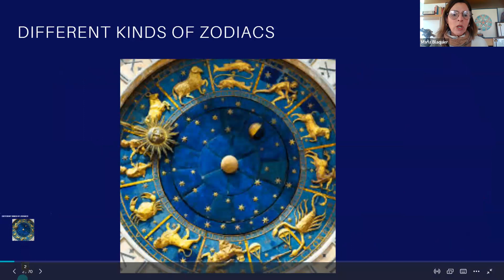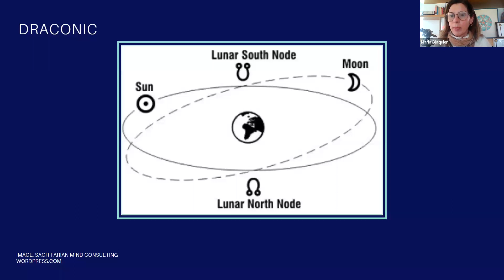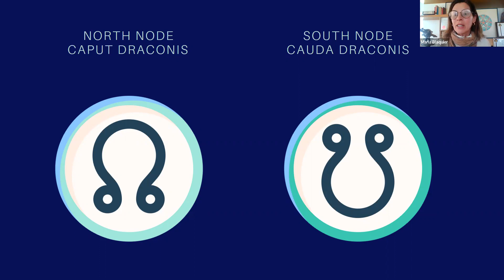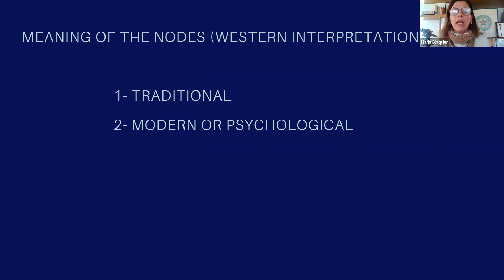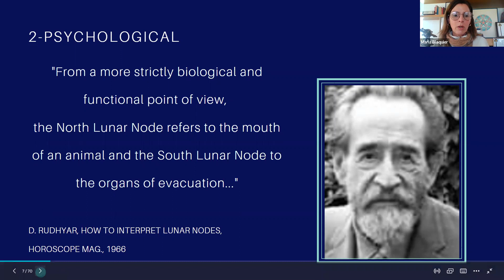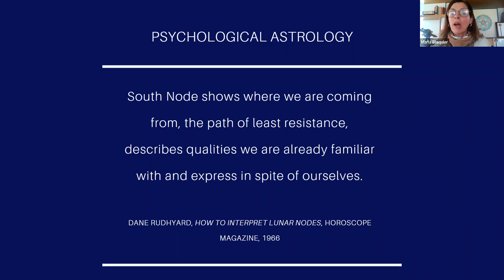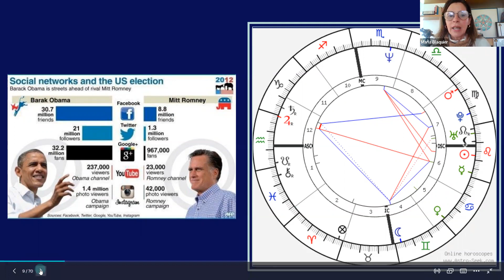DRACONIC ASTROLOGY SERIES - 1ST Class: The Draconic Zodiac with Maria Blaquier Horary Astrologer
✨ Welcome to a FREE mini-course on Draconic Astrology, created by Maria Blaquier. She will be presenting on this topic for the next 4 weeks - Enjoy!

1st Class: The Draconic Zodiac
The nodes of the Moon are involved in the calculation of the draconic chart. In this video, the Fabulous María Blaquier (Horary Astrologer) introduces the traditional and psychological meaning of the lunar nodes.

Are You and Astrologer or an Advanced Astrology Student? Get in touch with the true purpose of your life by enrolling in the course: Introduction to the Draconic Astrology

In this course, you will learn:

- The difference between tropical and draconic zodiacs,
- The nodes: how they originate from the astronomical point of view, and what is their traditional and modern meaning,
- The calculation of the draconic chart and how to interpret it in relation to the tropical chart.
- Examples of how to overlap both charts.
- Draconic synastry: contacts between draconic charts refer to karmic relationships.
- Draconic transits: they produce events that are experienced as inevitable.

María Blaquier was born in Argentina, and has been involved with astrology since 1987.  She is the founder of the online astrology school Academia de Astrología Avanzada MB

Maria holds the STA’s Practitioners Level Certification in Horary, the STA’s Advanced Level Horary Diploma Course, and the STA’s Medical Astrology Course. She is currently completing
the STA’s Masters Level Program.

Her studies also include Psychological, Draconic, Hellenistic and Medieval Astrology. Her publications include several articles in The Astrological Journal, Stellium, IAMINFINITY, MidHeaven, astro.com; a book on Traditional astrology and Time Lord techniques (Astrología tradicional: Técnicas predictivas de los Señores del tiempo: ed. Kier, Bs. As.); and YouTube tutorials.

She’s a member of the Steering Committee at AFAN (co- chair of the Education Committee) and forms part of the Spanish Speaking Satellite at OPA.

*Nadiya